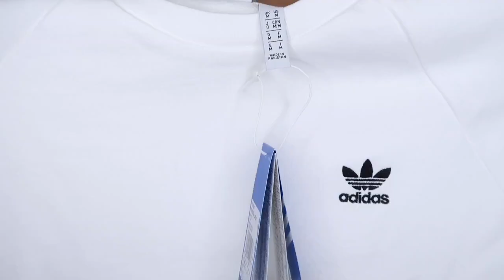HUGE NASTY GAL & ASOS TRY ON HAUL! | HARRIET MILLS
Today’s video was super fun to film, I love trying out new shops and seeing the quality of the clothes and I must say I will definitely be buying from Nasty gal again!

I can’t find the link to the jeans they sent me and the ones I ordered are now out of stock!

Nasty Gal!

Polka dot blouse is out of stock I will try find one similar.

My last few videos!